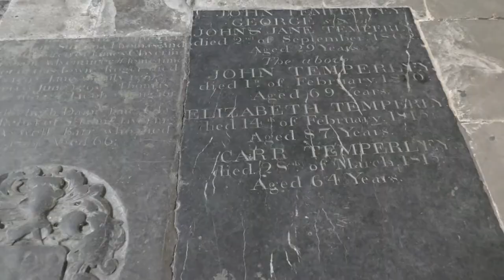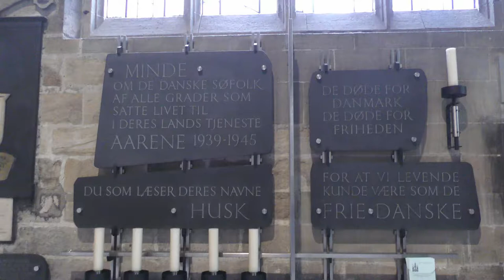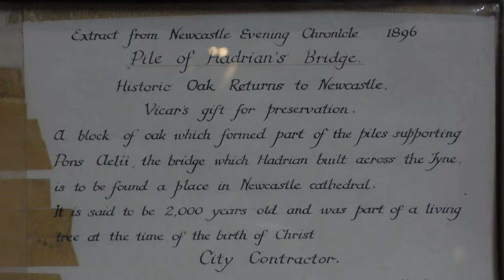St Nicholas Cathedral in Newcastle Upon Tyne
St Nicholas Cathedral